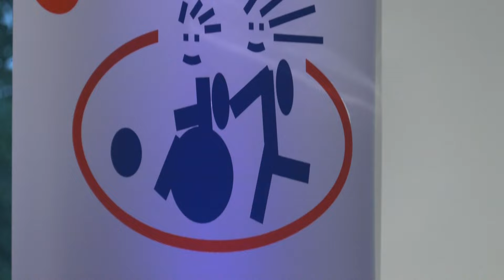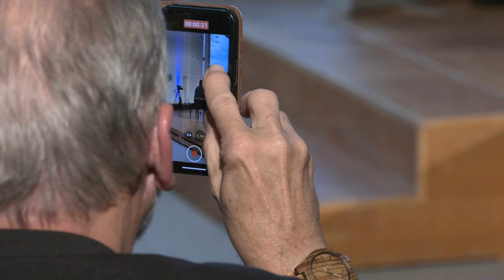Klavierabend mit Martin Engel '24 - Europ. Protesttag z. Gleichstellung v. Menschen m. Behinderungen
Am 2. Mai 2024 lud der Verein "Gemeinsam leben Worms-Wonnegau e. V." in das obere Foyer im DAS WORMSER zu einem Klavierabend ein. Anlässlich des europäischen Protesttag zur Gleichstellung von Menschen mit Behinderungen spielte der blinde Pianist Martin Engel virtuos auf dem Piano Stücke der klassischen Musik. In diesem Jahr waren es Werke von Domenico Scarlatti, Carl Philipp Emanuel Bach, Jospeph Haydn und Franz Schubert.